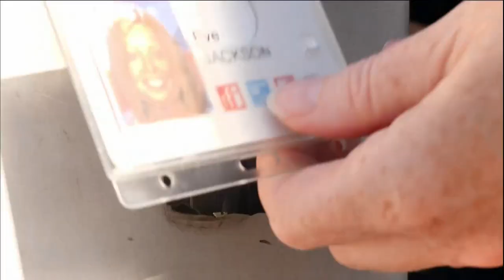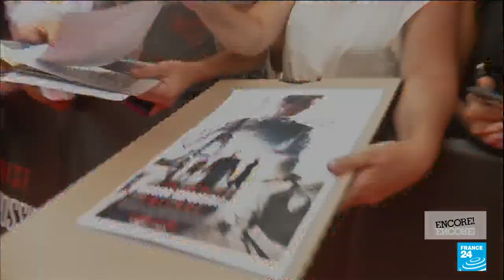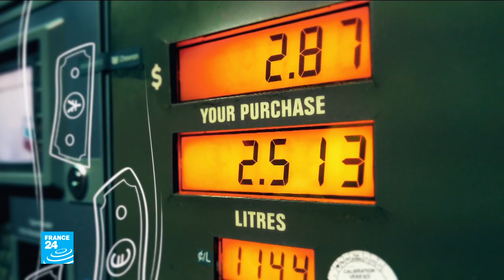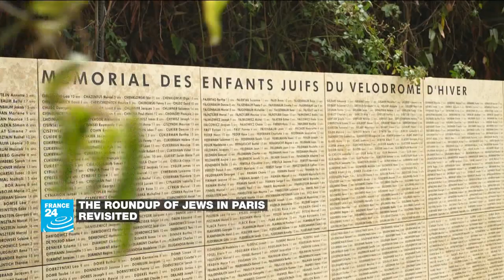Celebrating 15 years of the FRANCE 24 culture show • FRANCE 24 English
To celebrate the FRANCE 24 culture show's 15th birthday, the programme has had a revamp. We have so many fond memories on the show, from interviews with Lady Gaga, Tom Cruise and Quincy Jones to live performances from Sting and serious discussions with Ai Weiwei, Xavier Dolan and Jean-Paul Gaultier. We invited all our culture critics to talk about their favourite memories and what they're looking forward to in this new season. We're joined by music critics Marjorie Hache and Florence Villeminot, who present a music show every Monday; film critic Lisa Nesselson, who's with us every Wednesday; and TV critic Dheepthika Laurent, who joins us once a month to tell us what to watch on the small screen.